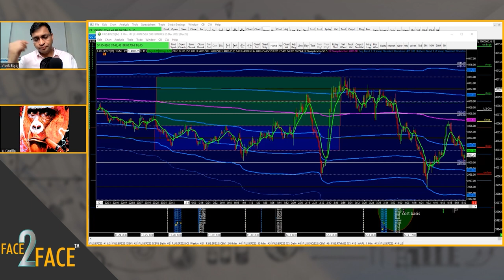Releasing Tomorrow- The Gorilla Trader and his strategy !!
We bring you Face2Face Trading Promo featuring Mr. Vivek Bajaj, co-founder, StockEdge, Elearnmarkets, and Mr. JJ Gorilla aka vwaptrader.

Watch our Face2Face Trading trailer that will be released this Friday at 5 pm!
Stay tuned for this video on a masterclass with the trading expert, he is talking about the advanced concept of market profile trading strategy and how to implement the VWAP strategies.

Be a part of the multi-asset trading mentorship program, tap here to get assistance
Christmas Sale is Live now!